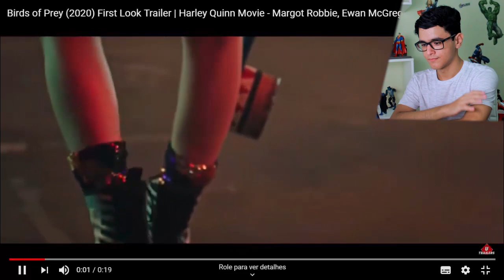LIBERADOS OS VISUAIS DO FILME AVES DE RAPINA!!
Em seu novo vídeo, Jonathan reage ao trailer de Aves de Rapina e a Fantabulosa Emancipação de Arlequina, filme de 2020.